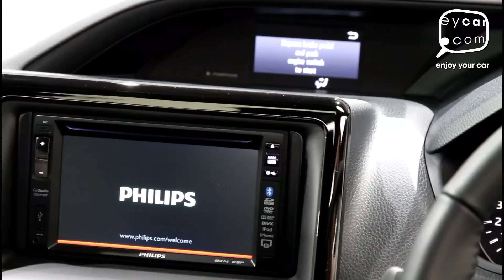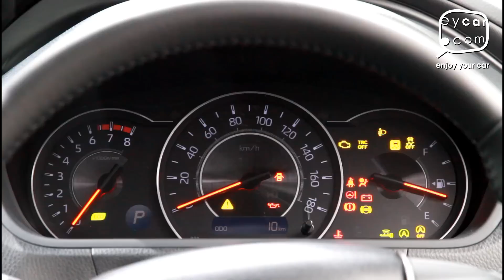2018 豐田 NOAH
Facelift 版的豐田 NOAH 正式登場，全新巨型電鍍鬼面罩及新式雙層 LED 頭燈造型大膽前衛，非常搶眼。車內増設兩個 USB 充電插頭及鋼琴黑色襯飾，既型格又實用。動力方面沿用可靠慳油的直四 2.0 Valvematic 雙 VVT-i 引擎及 7 速 CVT 波箱，而特大雙天窗已經成為同級獨有的配置。